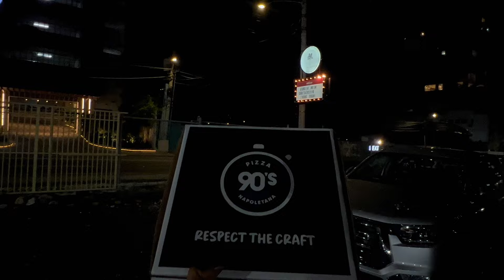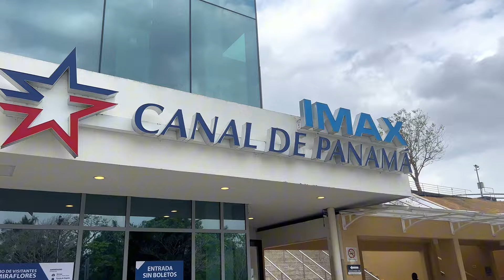5 Day Trip To Panamá City Panamá 🇵🇦 Taboga Island & The Panamá Canal | Real Panamanian Experience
Welcome Tribe 🇵🇦
It is truly an honor to be documenting this experience. I had a very extraordinary time in Panama and would recommend that you come and explore it for yourself. I felt very safe, like there was abundance of things to do, and even though it is a Spanish-speaking country, I feel that it was still easy to communicate and get around. Here are the details to everything mentioned in this video:

Hotel Accommodations:
PH Boutique Quartier del Mar - Av cincuentenario Panama City

Restaurant Mentions:
Coco Market - Panamá City
El Caribe Restaurant - Panamá City
Enigma - In Casco Viejo

Activities:
Boat Tour To Taboga Island

Visit the Panamá Canal

Visit Albrook Mall the Largest Mall in Panama

Site See the amazing architecture in Casco Viejo

I want to give a very special things to you all for your immense amount of support, my channel has grown exponentially in the last few months, and I owe it all to you, the viewers, the lovers, the Tribe.

I also have two Women's wellness companies that are worth checking out if you're a woman on a Holistic health and wellness journey:
Her Moon Flower Period Underwear Co. Eco & womb friendly period products
Hermoonflower.com

Monroe Holistics a Mobile Holistics Wellness Company in Atlanta, GA. We have services that come right to your door step such as massage, breath work, sound bowl healing, and IV Hydration therapy. This is a womens wellness company.